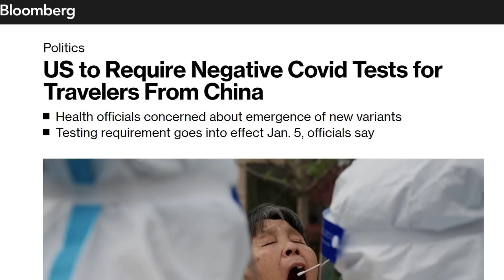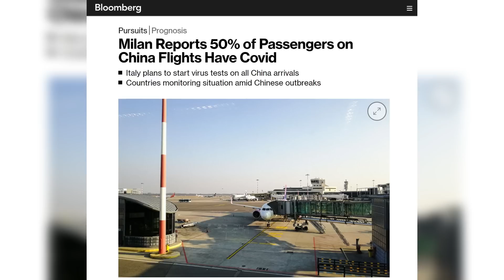1月5日起生效：来自中国的旅客入境美国须提供新冠检测阴性结果，美国出台应对新变种措施；中国病例数据缺乏透明度，美国卫生官员的担忧｜华尔街焦点（20221229）